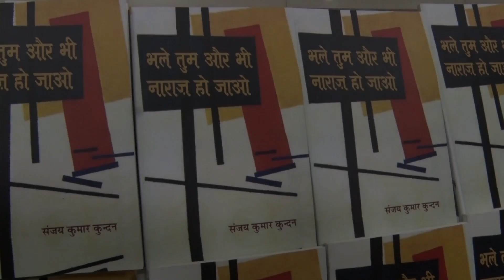Patna ke kavi ne kaha, Bhale Tum Aur Bhi Naraz Ho Jao, Patna, Sanjay kumar Kundan Reciting poems